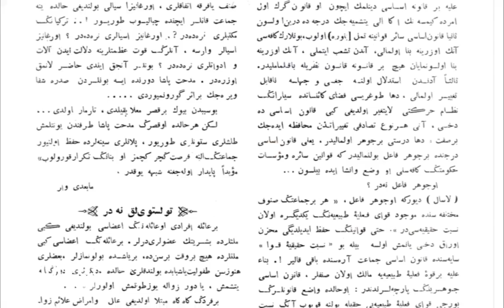"Füyuzat" ədəbi məktəbinin banisi — Əli bəy Hüseynzadə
Əli bəy Hüseynzadə ictimai fikir tariximizdə istiqamətverici şəxsiyyət kimi böyük yer tutur. O bütün həyat və fəaliyyətini millətinin nicatına həsr etmişdir. Əli bəyin fikirləri istər öz dövrünə, istərsə də günümüzə işıq saçaraq milli şüur, milli birlik kimi önəmli məsələlərdə təyinedici əhəmiyyətini qorumuşdur.
"Füyuzat" ədəbi məktəbinin banisi, ensiklopedik biliyə malik böyük mütəfəkkir Ə.Hüseynzadənin türklük, islam, millət və Vətən qarşısındakı xidmətləri yüksək qiymətləndirilərək ona "Qafqaz  müsəlmanlarının atası" ünvanı verilmişdir.

Səsləndirmə: Şəfəq Sultan Əlixanlı